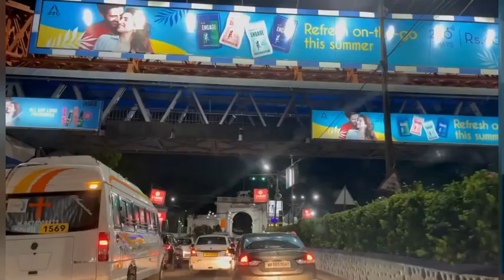19 May 2022